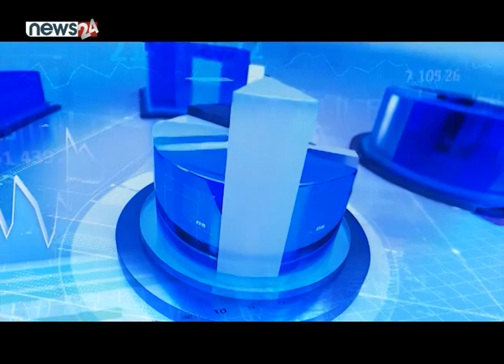आर्थिक क्रान्तिमा महिला सहभागिताको लागि दलहरु तयार छन ? बैक कर्जा र लगानीमा कठिनाई । BIZ TALK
आर्थिक क्रान्तिमा महिला सहभागिताको लागि दलहरु तयार छन ? बैक कर्जा र लगानीमा कठिनाई । घोषणापत्र प्रति दलहरु जिम्मेवार हुन सकेनन् ।
 शान्ता बास्कोटा कोइराला, उपाध्यक्ष नेपाल घरेलु तथा साना उद्योग महासंघ तथा महासचिव अर्गानिक एशोसिएसन तथा प्रवन्ध निर्देशक कन्चंनजंगा टि स्टेट ।
Shanta Baskota Koirala Vice President Federation of Nepal Cottage and small industries ( FNCSI )
Presenter Navaraj Chalise